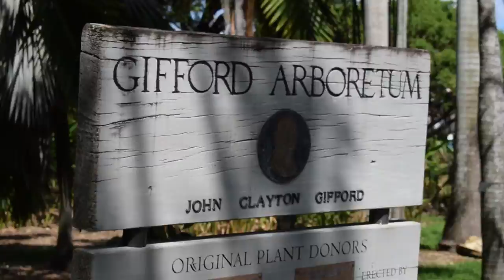Arboretum after Irma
The University of Miami's Arboretum is one of the heaviest damaged spots after Hurricane Irma, but the hurricane itself had little to do with it. Erika Orstad reports.